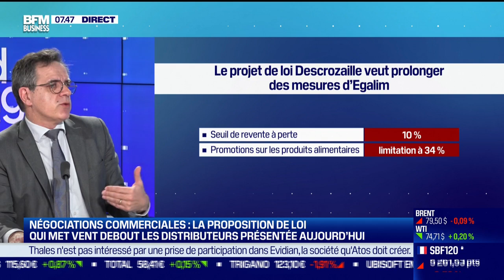Frédéric Descrozaille (député Renaissance) : Vers une prolongation de la limite des promotions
Ce mercredi 11 janvier, Frédéric Descrozaille, député Renaissance du Val-de-Marne, a expliqué sa proposition de loi qui veut réformer les rapports entre la grande distribution et l'industriel, dans l'émission Good Morning Business, présentée par Laure Closier et Christophe Jakubyszyn. Good Morning Business est à voir ou écouter du lundi au vendredi sur BFM Business.